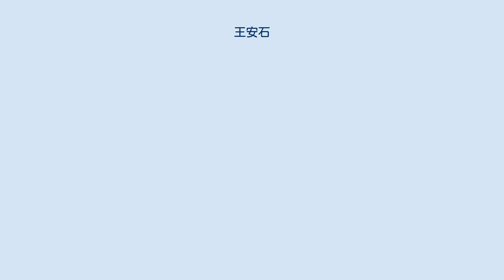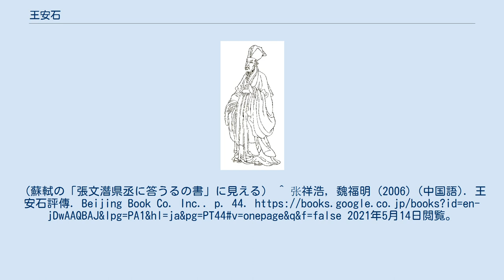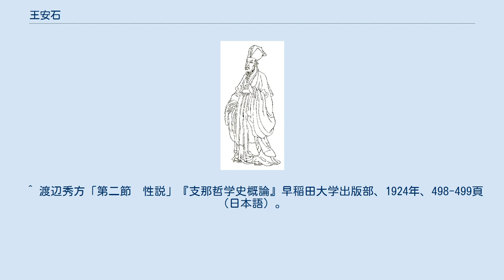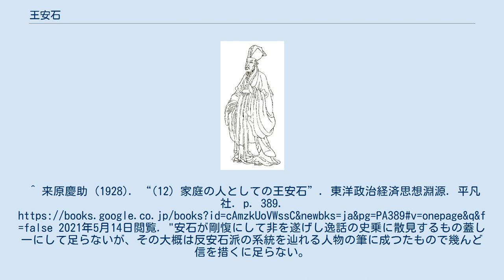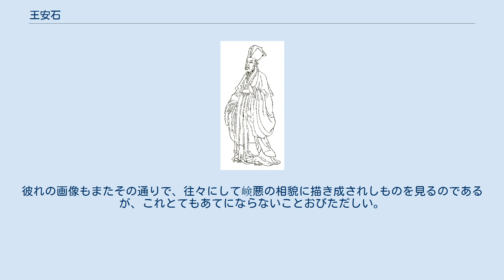王安石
王安石 王 安石（おう あんせき、拼音: Wáng Ānshí、天禧5年11月12日（1021年12月18日） - 元祐元年4月6日（1086年5月21日））は、北宋の政治家・思想家・詩人・文学者。
字は介甫。
号は半山。
撫州臨川県の人。
新法党の領袖。
神宗の政治顧問となり、制置三司条例司を設置して新法を実施し、政治改革に乗り出す。
文章家としても有名で、仁宗に上奏した「万言書」は名文として称えられ、唐宋八大家の一人に数えられる。
また詩人としても有名である。
儒教史上、新学（荊公新学）の創始者であり、『周礼』『詩経』『書経』に対する注釈書『三経新義』を作り、学官に立てた。
 王安石は幼い頃から読書が好きで、博聞強記であった。
よく父の王益に連れられて各地域に回り、民間の事情を目にした。
1039年（宝元2年）に、46歳だった父の王益は江寧通判の任地で亡くなった。
 王安石の父の王益は地方官止まりの官僚で、王安石の家は家族が多く、豊かでなかった。
1042年（慶暦2年）、22歳の時に4位で進士となる。
その後は 家族を養うため、中央官僚より給料がよかった地方官を歴任する。
 1058年（嘉祐3年）、王安石は政治改革を訴える上奏文を出して、大きく注目された。
後に王安石と激しい論戦を繰り広げる事になる司馬光らもこの時期には王安石を賞賛する声を送っていた。
この声を受けて1067年（熙寧2年）、神宗に一地方官から皇帝の側近たる翰林学士に抜擢され、更に1069年（熙寧4年）には副宰相となり、政治改革にあたることになる。
 王安石は若手の官僚を集めて制置三司条例司という組織を作り、改革を推し進めた。
1070年（熙寧5年）には首席宰相となり、本格的に改革を始める。
新法の具体的な内容に関しては新法・旧法の争いを参照のこと。
王安石の新法の特徴は大商人・大地主達の利益を制限して中小の農民・商人たちの保護をすると同時に、その制度の中で政府も利益を上げるというところにある。
また王安石を中心として『周官新義』が成立したのもこの時期である彼は検討官十余名に『周礼』『詩』『書』の注釈書『三経新義』の作成が国の推進事業として開始されたのは1073年から始まり完成したのは1075年でこれは、科挙の改革にも影響を与えるものになる。
この他『詩経新義』も王安石の著作である。
 まず1074年（熙寧7年）に河北で大旱魃が起こったことを「これは新法に対する天の怒りである。」と上奏され、これに乗った皇太后高氏・宦官・官僚の強い反対により神宗も王安石を解任せざるを得なくなり、王安石は地方へと左遷された。
新法派には王安石以外には人材を欠いており、王安石の後を継いで新法を推し進めていた呂恵卿などは権力欲が強く、新法派内部での分裂を招いた。
翌年に王安石は復職するが、息子の王雱の死もあり王安石の気力は尽きて1076年（熙寧9年）に辞職し、翌年に致仕（引退）して隠棲した。
ただ、王の引退後も神宗の意向で新法継続がなされて「行財政改革」に関してはほぼ当初の目的を達成してはいる。
 しかし、1085年（元豊8年）に神宗が死去し、翌年には王安石も死去する。
神宗が死ぬと新法に大反対であった皇太后により司馬光が宰相となり、一気に新法を廃止するが、間もなく司馬光も死去する。
王安石・司馬光の両巨頭亡き後の新法と旧法の争いは醜い党争に堕し、どちらかの派閥が勝利するたびに法律も一新されることが繰り返され、大きな政治的混乱を生むことになる。
この混乱が北宋滅亡の大きな原因とされる。
 王安石は政治家であり、文人であるとともに思想家でもあった。
その思想・理論は「荊公新学」と呼ばれた。
王安石の思想は多数の書籍と文章で延べられている。
代表的な作品としては、『周官新義』と『字説』がある。
これらの著作は後の新学派の主要理論の根拠となった。
 性説については、「孟・荀・揚・韓四子の性説を批判し、彼独自の性説を樹てた」と評される。
 論考の性説と原性によれば、その主張は性情一致説であり、「性情は共に心にある一の存在で、同質のものであるが、それが内にありて動かざる時は、性であり、外に発して情となるにすぎない」とした。
 王安石は文学者としても優れており、その作品は『臨川集』にまとめられている。
散文家としては「唐宋八大家」の一人に数えられ、代表作としては前述の「万言書」や「孟嘗君伝を読む」...